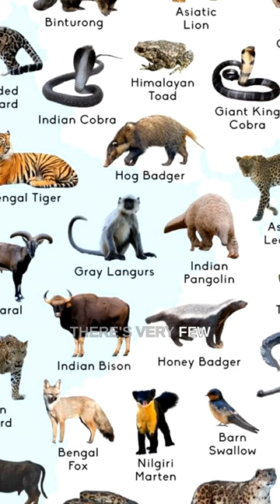Baboon Hunting with the Hadza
In this thrilling video, join artist and adventurer David Choe as he embarks on an unforgettable journey to Tanzania to hunt baboons with the Hadza people, one of the last remaining hunter-gatherer tribes in Africa. Through stunning visuals and immersive storytelling, we follow David as he immerses himself in the Hadza way of life, learning ancient hunting techniques and gaining a deep appreciation for the tribe's connection to the land and the natural world. Along the way, we gain insights into the challenges and joys of traditional hunting practices, the beauty and complexity of Hadza culture, and the importance of preserving traditional ways of life in a rapidly changing world. Whether you are an adventure enthusiast, a nature lover, or simply someone seeking to expand your horizons and learn about different cultures, this video is a must-watch for anyone seeking to be inspired by the power of human connection and the wonders of the natural world.